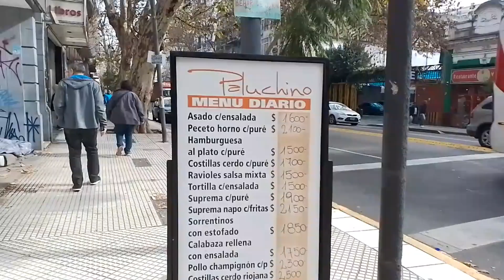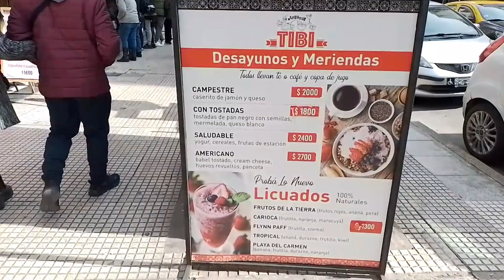Caminando por AVENIDA CORRIENTES, BUENOS AIRES.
Av. Corrientes o Calle Corrientes como se le conoce es una de las avenidas más emblemáticas y concurridas de Buenos Aires, llena de tiendas, teatros y sitios para comer es uno de los lugares preferidos por los turistas.